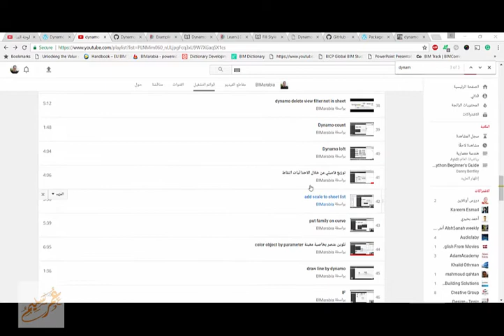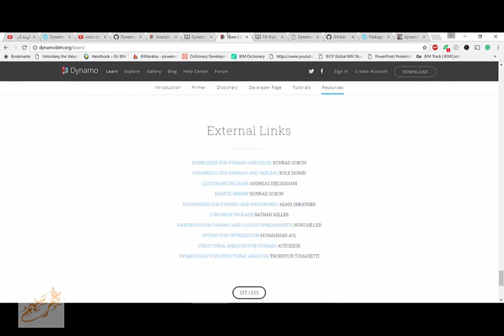هل فى موقع او مدونة اقدر انزل منها سكريبتات محتلفة لدينامو ؟؟